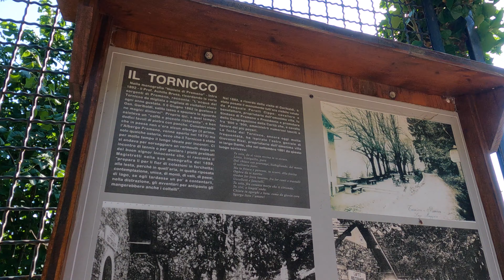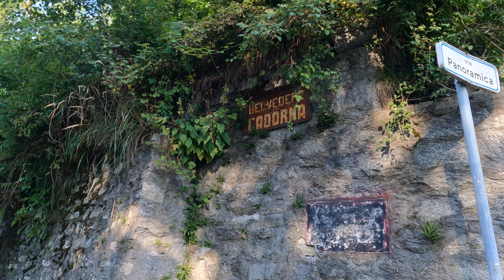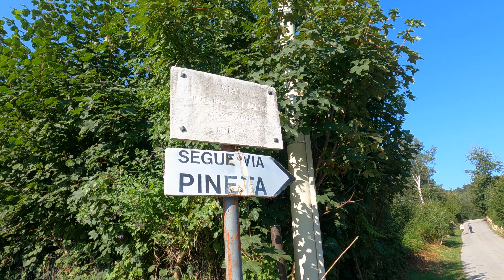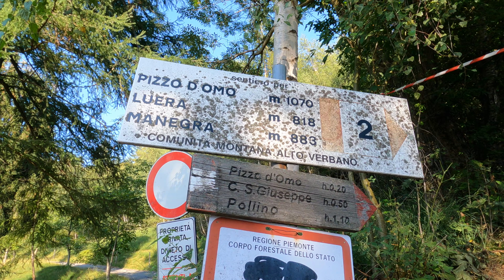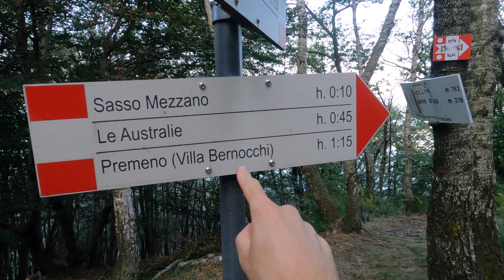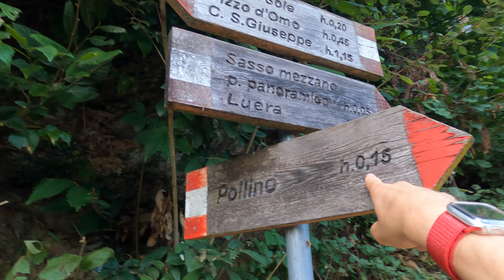il miglior BELVEDERE del LAGO MAGGIORE? | VLOG 👁‍🗨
Oggi vi porto in un sentiero che è stato una vera scoperta!
Voldemort incluso!

📸 La mia attrezzatura per fare video:
► Sony "Vlogging Cam" ZV1
► Sony Alpha 6400
► Gopro Hero8